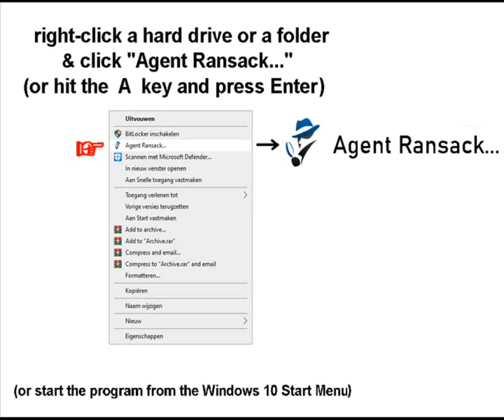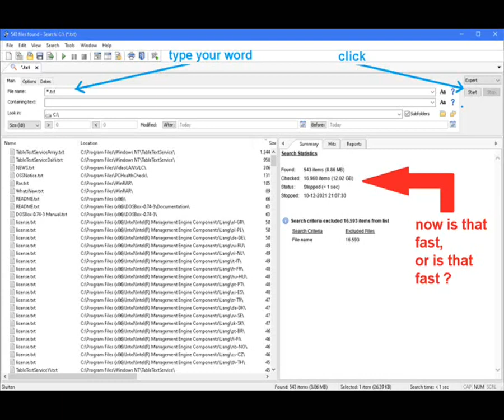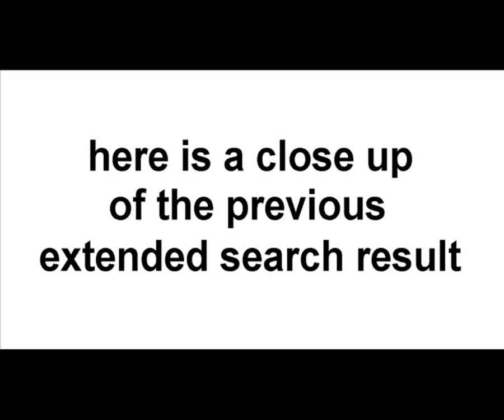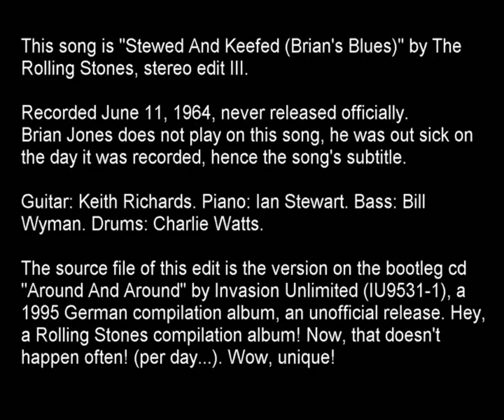agent ransack - the fastest file searching utility... for FREE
This is just the best and fastest search utility I ever came across since I started using Windows in 1995...
Especially the Windows 10 built in search utility was causing me headaches.

An example: at the company where I was employed I had the latest, fastest machine; one day I started a search at 9:00 AM and the machine's Windows 10 was still busy searching at 4:00 PM.
I wondered what was going on inside...
I was beginning to think that the machine was even examining Bill Clinton's underwear for traces of my search !
What a disaster!

Well: the problem is solved!
I use Agent Ransack Lite - Free - Version 2019 - Build 2951.

When you start the program for the first time, a menu comes up, allowing you to choose for the Lite (free) version.

How to search:

In Windows Explorer, right-click a hard drive or a folder; in the right-click menu, click "Agent Ransack..."
(Or - in that menu -  hit the  A  key and press Enter.)

Or just start the program from the Windows 10 Start Menu.:

(By the way: "Agent Ransack" is the same program as "FileLocator Lite", there are only some minor cosmetic differences, like names and icons; main reason is a gentler sounding name than 'Agent'.)

The song in this video is:
the rolling stones - stewed and keefed (brian's blues) - stereo edit III
Recorded June 11, 1964, never released officially.
Brian Jones does not play on this song, he was out sick on the day it was recorded, hence the song's subtitle.
Guitar: Keith Richards. Piano: Ian Stewart. Bass: Bill Wyman. Drums: Charlie Watts.

The source file of this edit is the version on the bootleg cd "Around And Around" by Invasion Unlimited (IU9531-1), a 1995 German compilation album, an unofficial release. Hey, a Rolling Stones compilation album! Now that doesn't happen often! Wow, unique!